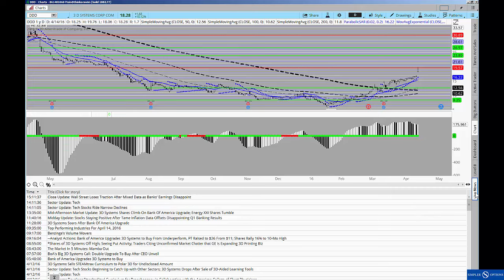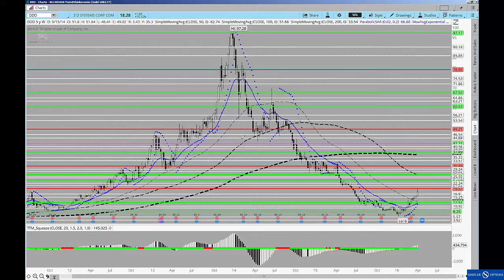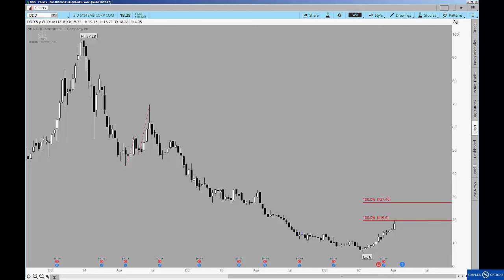3 Reasons to Fade the Gap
We've seen several upgrades and downgrades this week, how many of them have actually held against the announcement? Bank of America's upgrade in DDD is the most recent, but without being an outright contrarian, how else might we have faded today's gap? Let's take a look.

Henry Gambell
Forecast for Friday, April 15, 2016